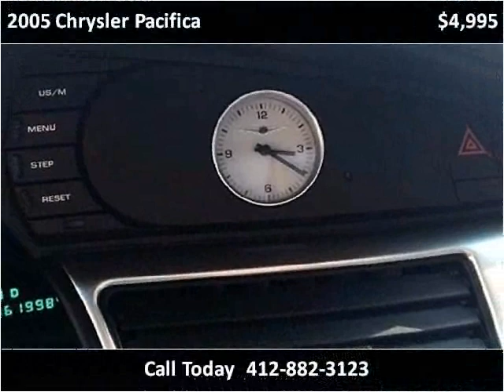2005 Chrysler Pacifica Used Cars Pittsburgh PA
This 2005 Chrysler Pacifica is available from Used Car World.